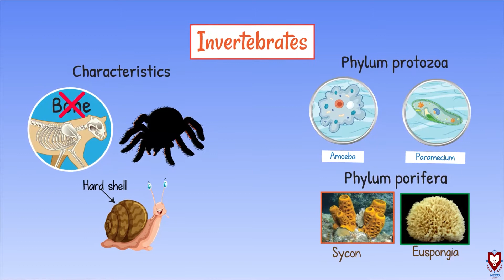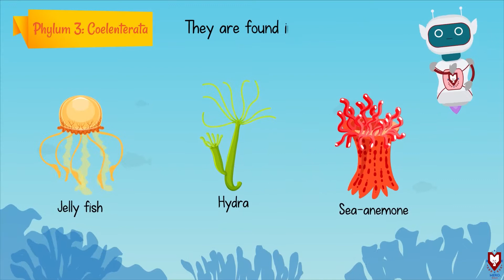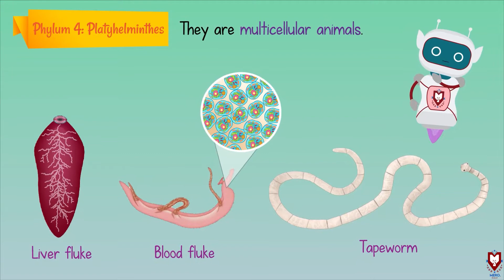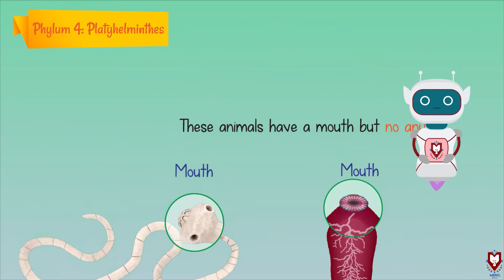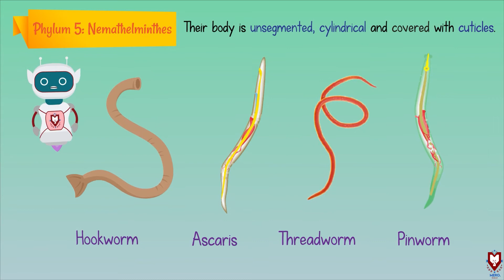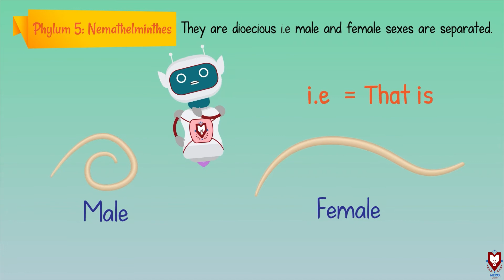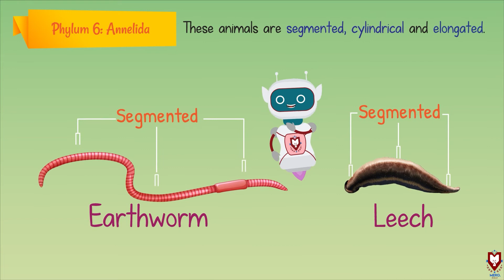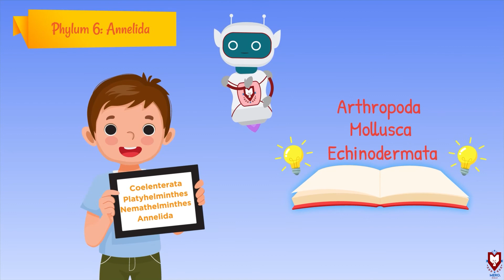Invertebrates pt 2 | Science | Class 5 | Mero School Nepal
Invertebrates part 2
Coelenterata: examples and characteristics of Coelenterata, Platyhelminthes: examples and characteristics of Platyhelminthes,
Nemathelminthes: examples and characteristics of Nemathelminthes
Annelida: examples and characteristics of Annelida

This video is a part of Grade 5 Science Syllabus of Nepal Government Board. The course is designed and produced on Mero School App- Nepal's Largest Online Learning Platform.

Chapters
00:00 - Intro and recap
00:29 - Coelenterata
02:32 - Platyhelminthes
05:24 - Nemathelminthes
08:35 - Annelida